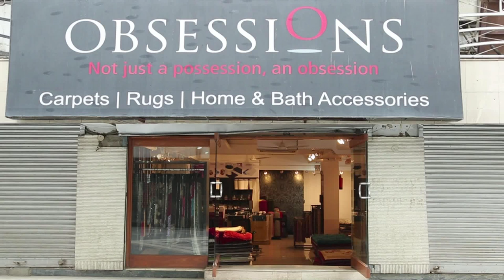Obsessions India - Corporate Movie